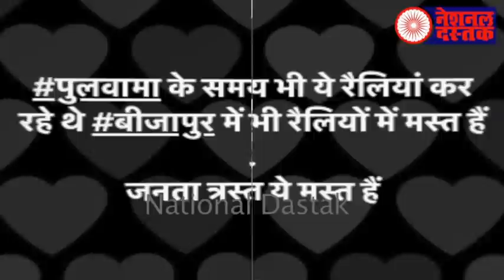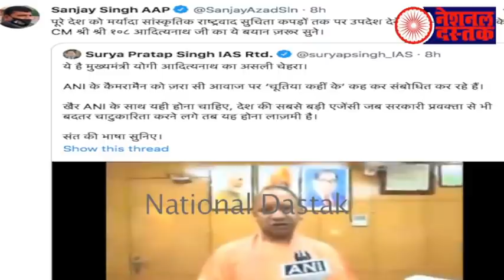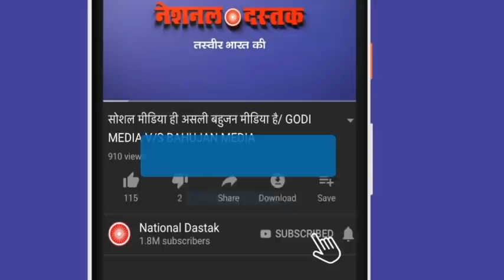बहुजनों के लिए सारी बड़ी खबरें/SHAMBHU'S BY ALL BIG NEWS